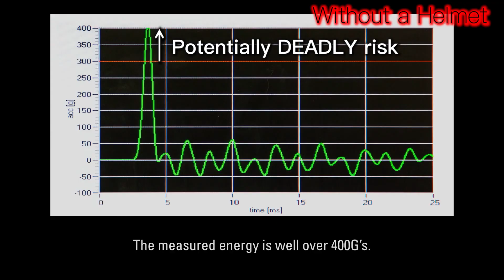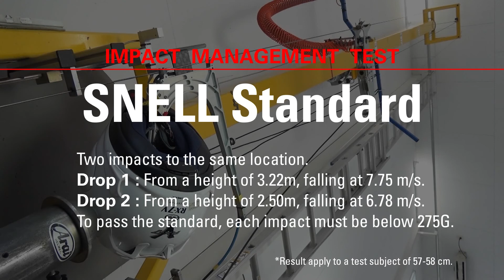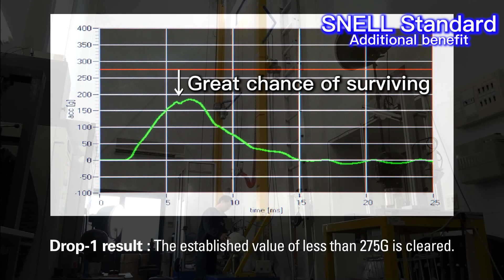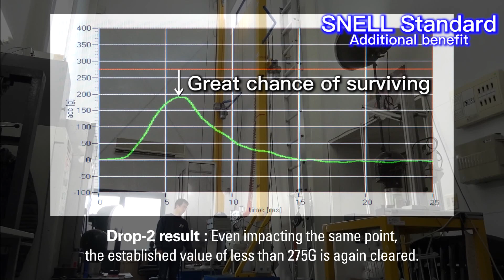Impact management video English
Drop tests required by laboratory test standards are limited to a vertical fall with the helmet having to accept all of the impact energy directly at one point.
However, real scenarios are very different. In actual accident situations, most cases show that helmets hit obstacles at an angle (oblique impact) not vertically. Therefore, during an oblique impact, the point of impact moves as the helmet and obstacle move against each other. This changing impact point increases the helmets ability to better disperse and attentuate impact energy. This is that glancing off. Arai believes that no helmet can manage all potential impact energy, therefore avoiding or diverting potential impact energy with a rounder smoother shape should be a key function of a helmet. This is why R75 is one of the most important in-house standards at Arai.